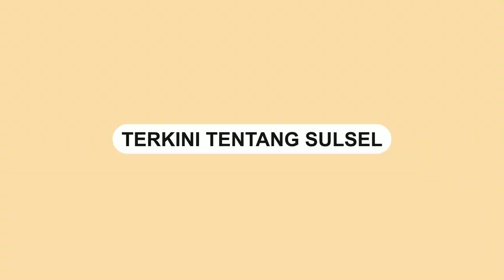KERJA-KERJA KEDEWANAN KETUA DPRD MAKASSAR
Podcast bersama Ketua DPRD Kota Makassar, Rudianto Lallo.
Host: Uje Jaelani
Video terkini dan terbaru..